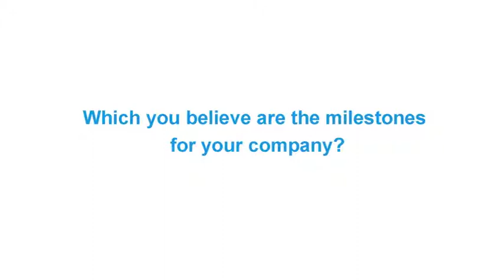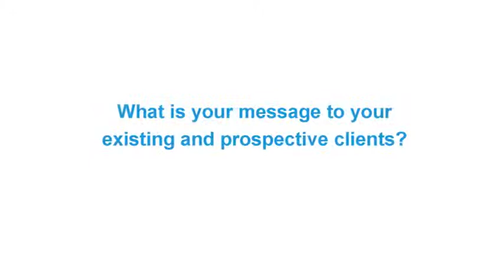Interview with George Gerassimou, Intra Mare Hellas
SAFETY4SEA interview with George Gerassimou, Managing Director, Intra Mare Hellas at Posidonia 2014, June 2-6, Metropolitan Expo, Athens